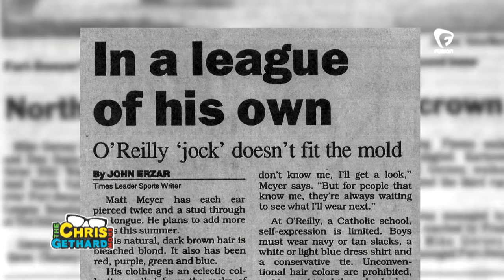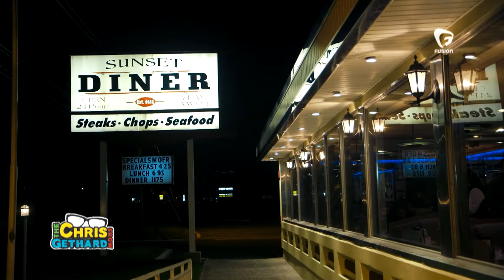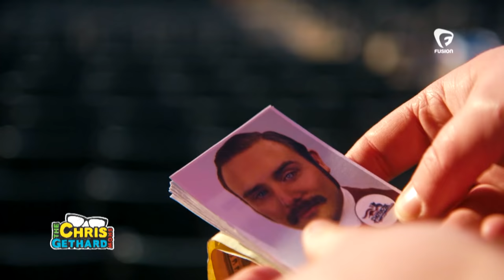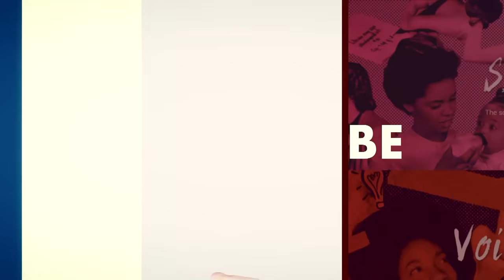S2E3: John Hodgman & John Starks in 'Slam Dunks, Slam Poetry'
John Hodgman and NBA Legend John Starks come by The Chris Gethard Show to help us marry poetry and basketball together... for some reason. Gethard also gets to live out his life long dream of dunking a basketball.